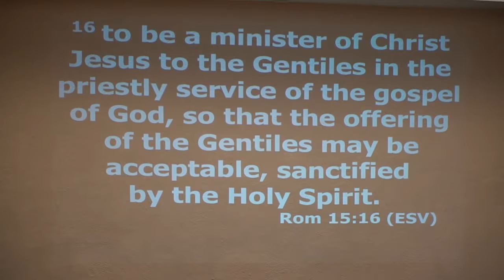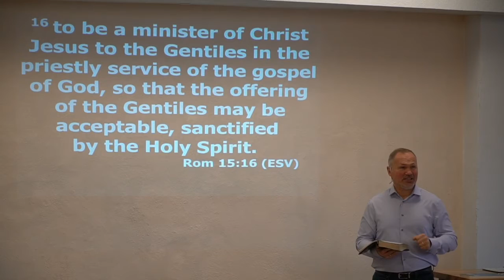12-20-2020 Romans Ch15 v14~33